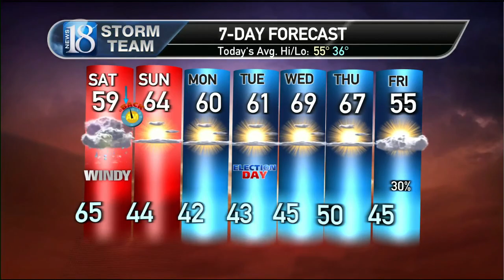11-5-22 Storm Team Forecast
Sunshine on Sunday